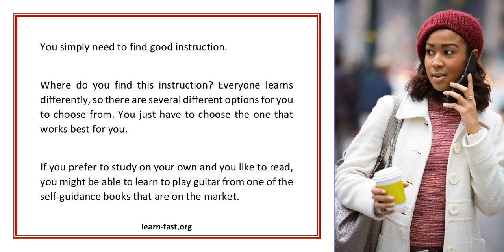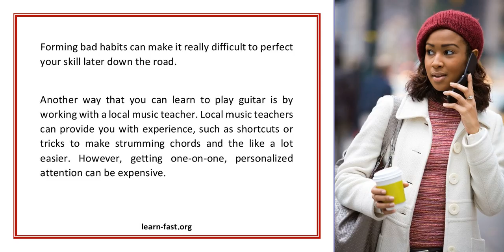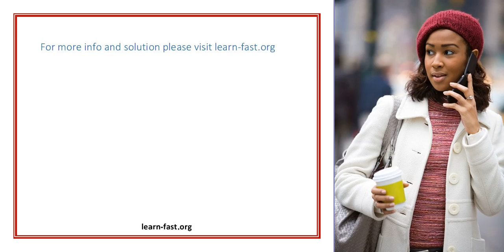Learn To Play Guitar That Fits Your Style